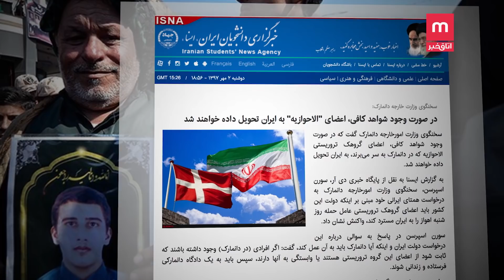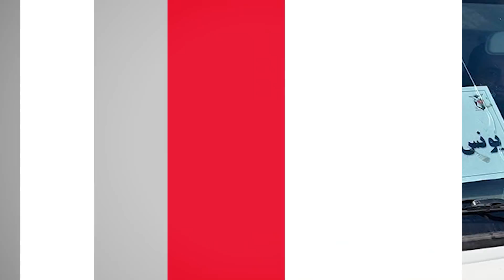ایران در سوگ حادثه تروریستی اهواز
در وداعی با همراهی همه ی مردمان؛ خانواده هایی هم در بیمارستان ها چشم به راه بهبود عزیزانشان نشسته اند. هفتاد مجروح این حادثه.